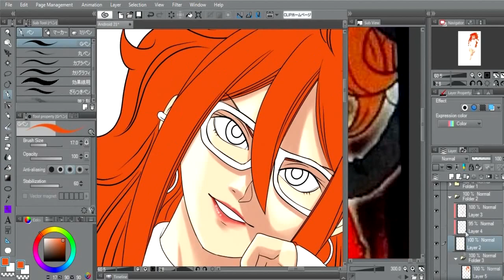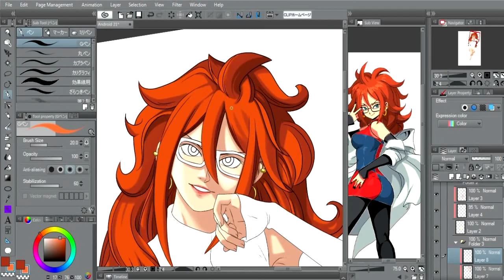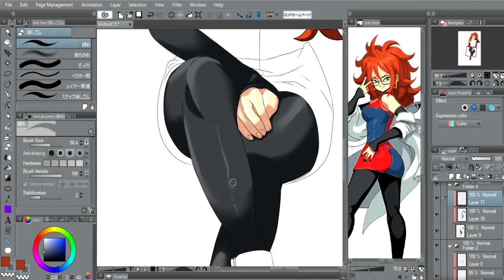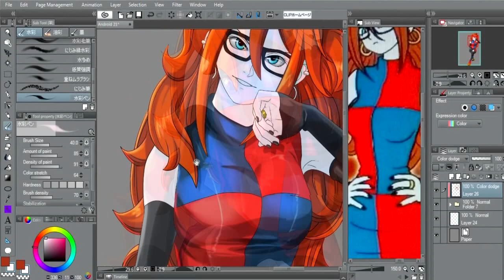Fanart Android nº21 Dragon Ball Fughter Z